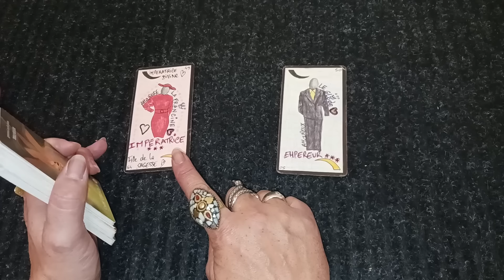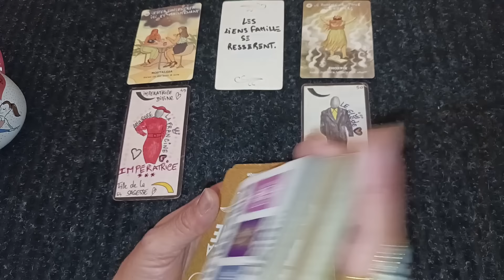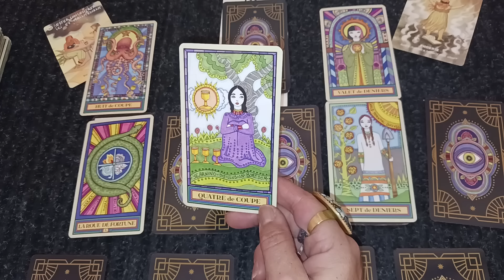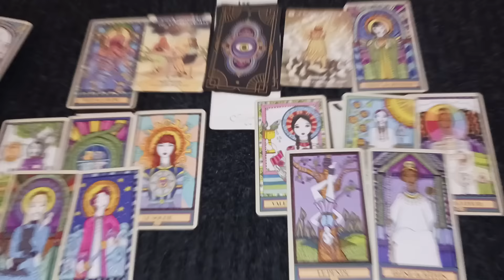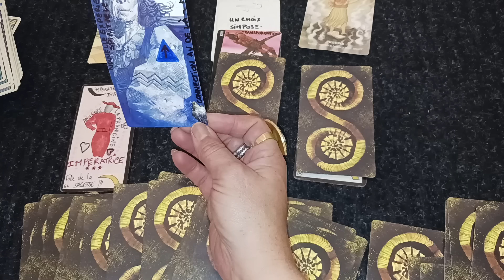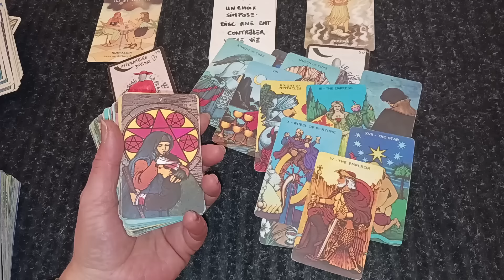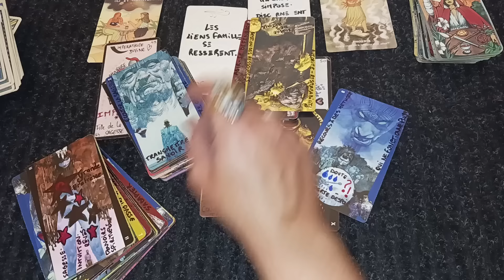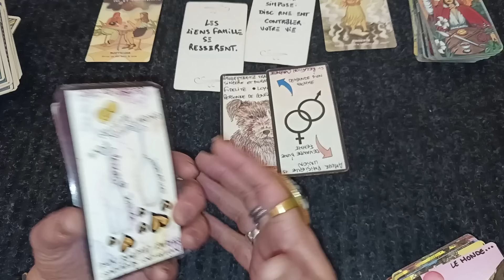CE QUE CET HOMME DÉSIR DE TOI 🍎 POUR NE PLUS ÊTRE DANS LE DOUTE DE VOTRE HISTOIRE🍒